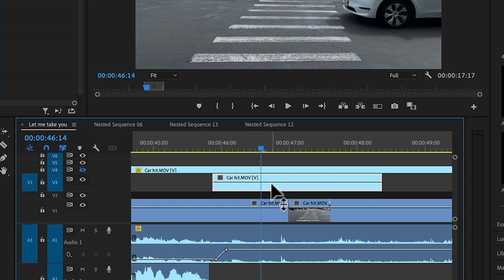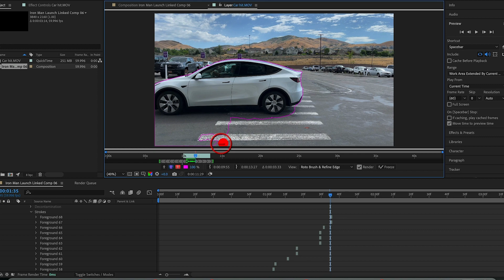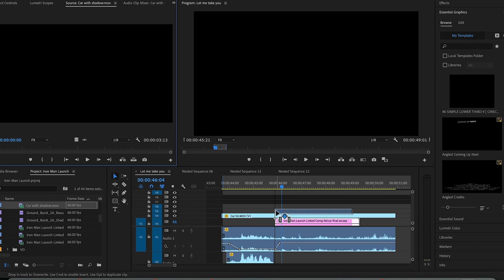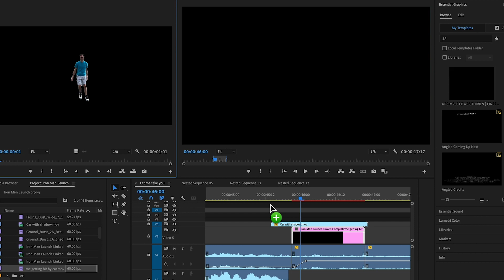How to get hit by a car in Adobe Premiere Pro and After Effects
Step by Step fast tutorial for how to get hit by a car in adobe Premiere Pro and After Effects.